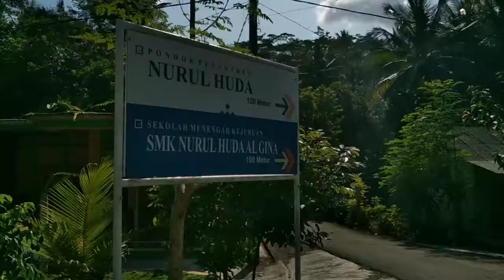45442021 | NURUL HUDA | 512321803008 | JEJEN JAENAL ARIPIN | KAB. PANGANDARAN